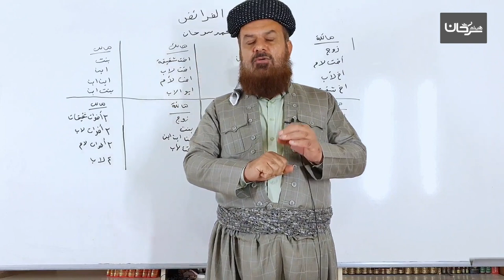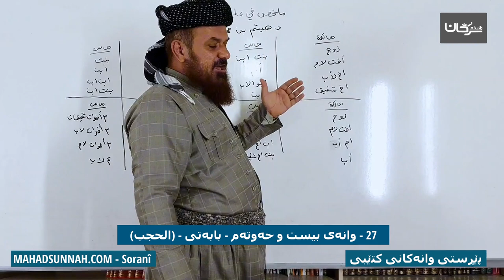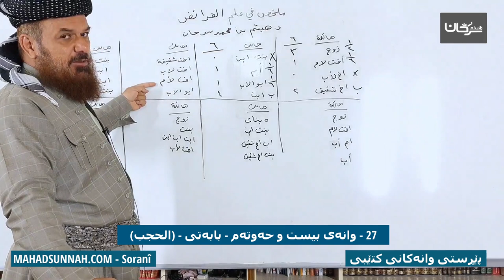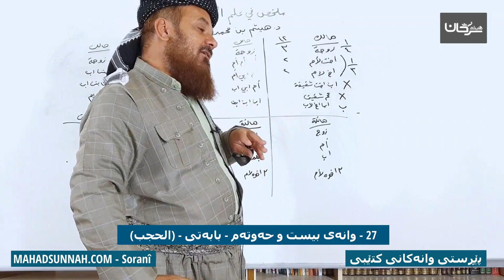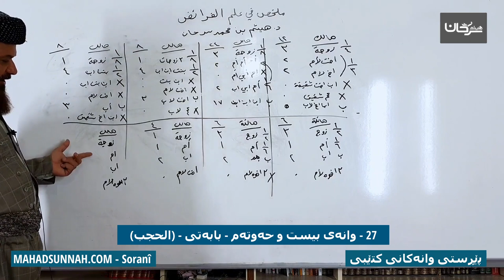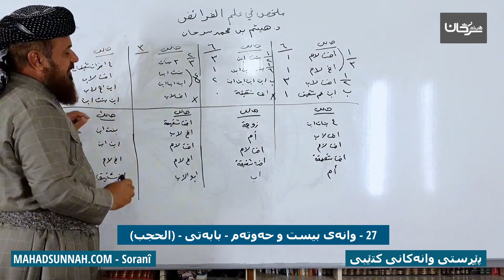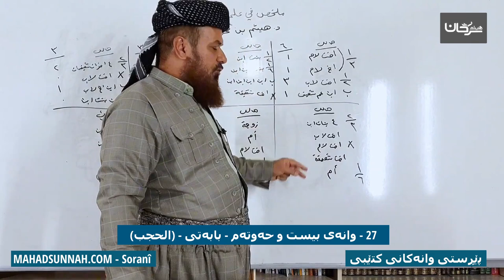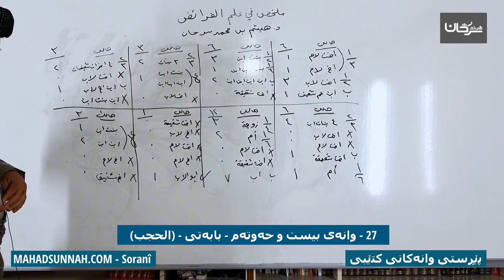27 وانەی بیست و حەوتەم بابەتی الحجب